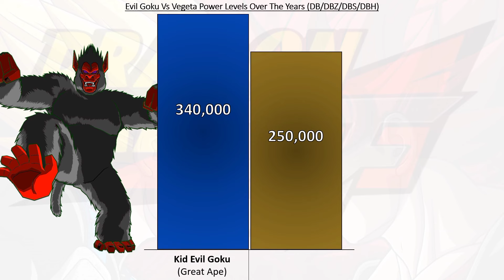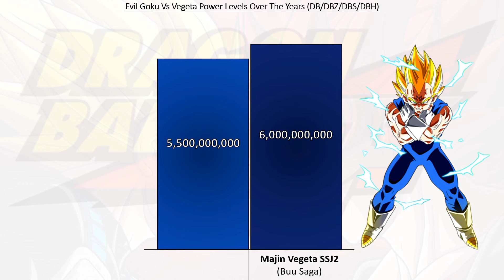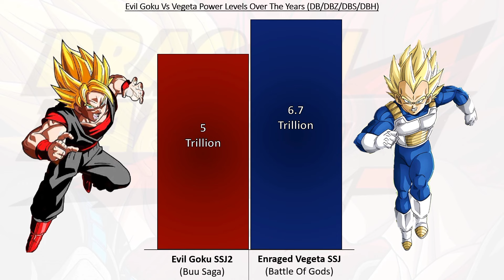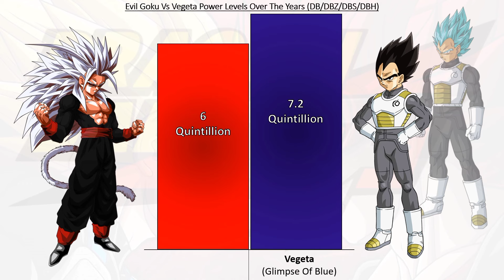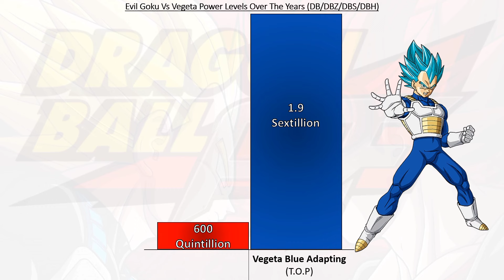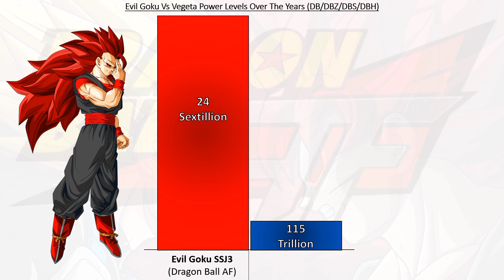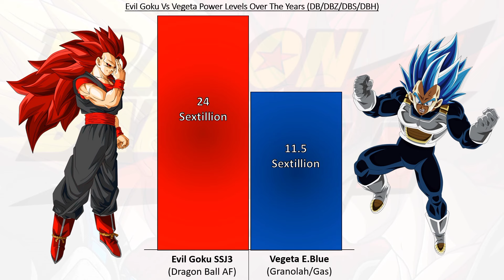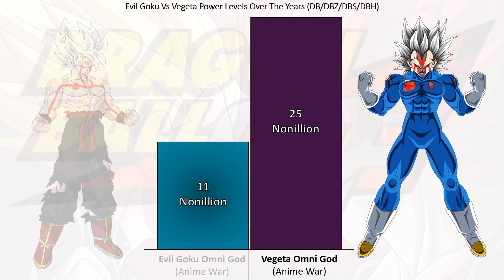Evil Goku Vs Vegeta Power Levels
Evil Goku Vs Vegeta Power Levels Over the Years (DB/DBZ/DBS/DBH) | Infinity Fusion Warrior

▶About Video
In this video we compare Evil Goku Vs V egeta Power Levels Over The Years.